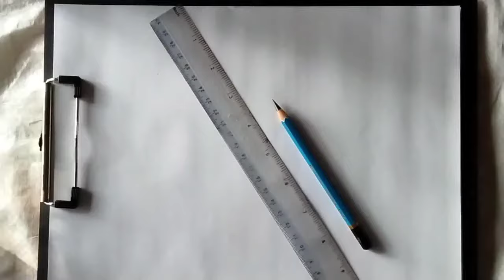How to draw 3D name Muhammad with pencil || Arabic letter calligraphy Muhammad (easy drawing)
How to draw 3D name Muhammad with pencil || Arabic letter calligraphy Muhammad (easy drawing) step by step.
6B Pencil
A4 size paper
thanks